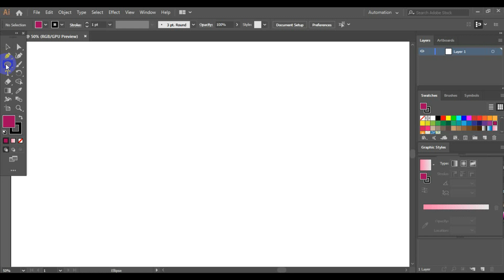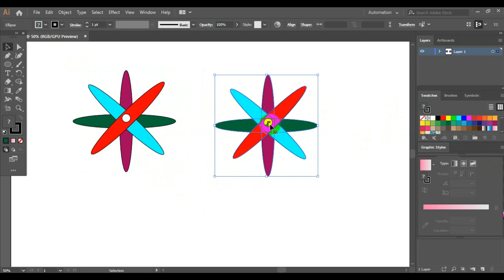How To Joint Picture Editing Background in adobe illustrator # Part 38 at38cc At Edit